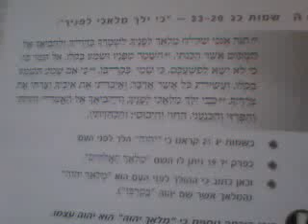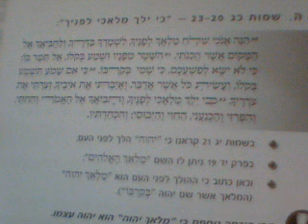Hangzó Biblia Lukács evangéliuma 23. rész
Pilátus megkérdezte tőle: "Te vagy a zsidók királya?" Ő pedig ezt felelte: "Te mondod."
"Ezt az embert elém hoztátok azzal, hogy a népet félrevezeti. Íme, én előttetek vallattam ki, és nem találtam ebben az emberben egyet sem azok közül a bűnök közül, amelyekkel vádoljátok."
Tizenkét órától egészen három óráig sötétség lett az egész földön.
"Atyám, a te kezedbe teszem le az én lelkemet!"